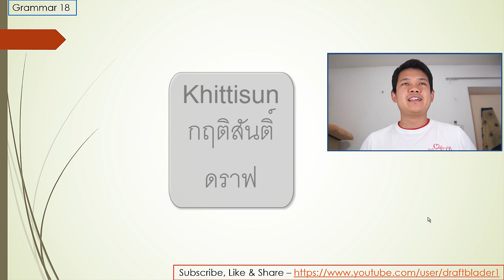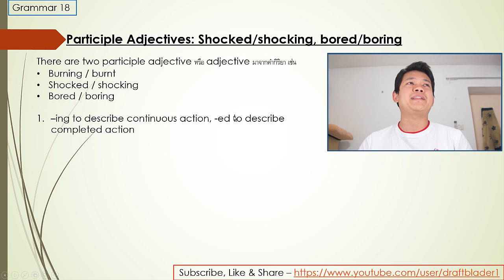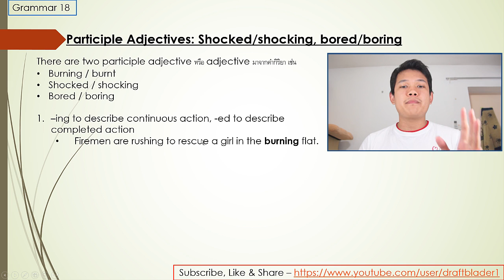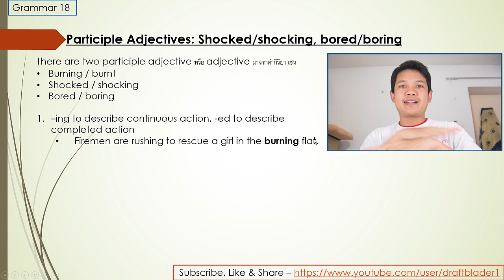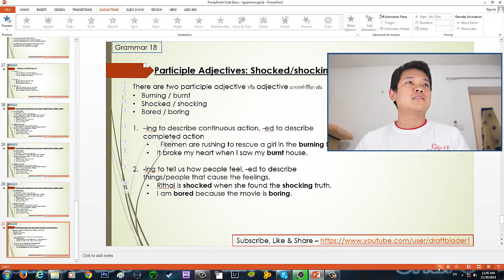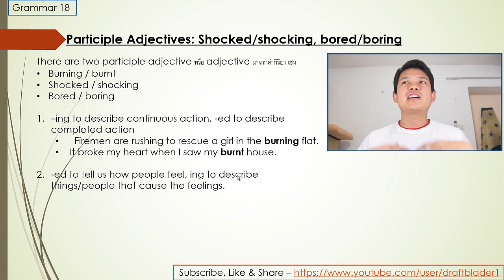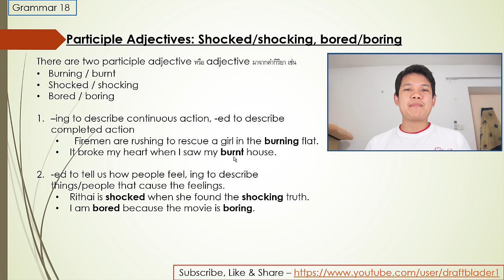grammar 18 - shocked / shocking ทำกิริยาให้เป็นadjective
Android:"Khit"  บน google play   ชื่อ  Khit TV v2.0
ios: รอถึงประมาณ กลาง-ปลายเดือนธันวานะครับ